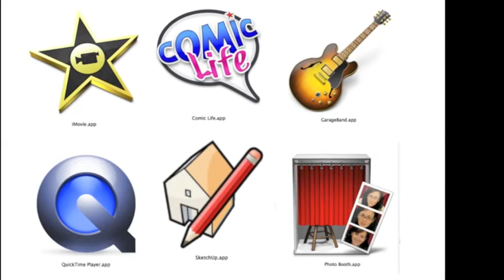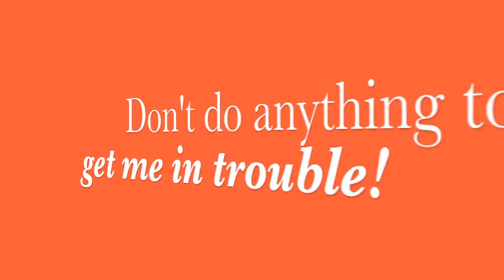Flaggy Final Project 2012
A heads-up for Flaggy eLearning students for the final project for 2012.